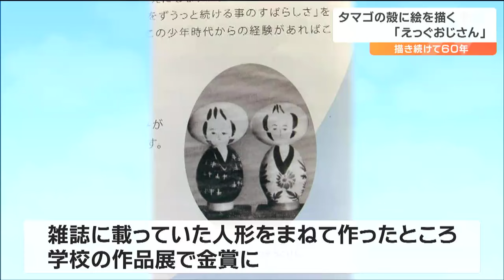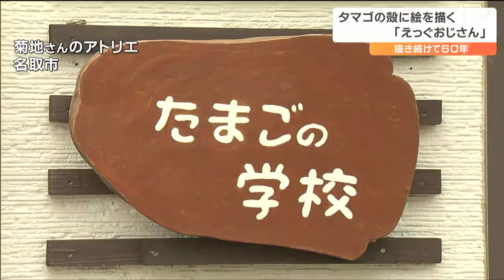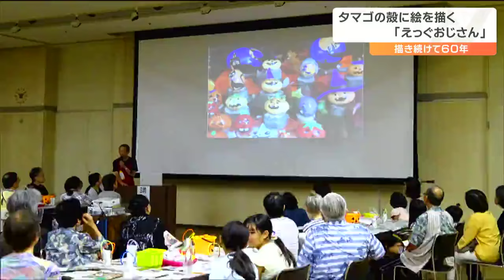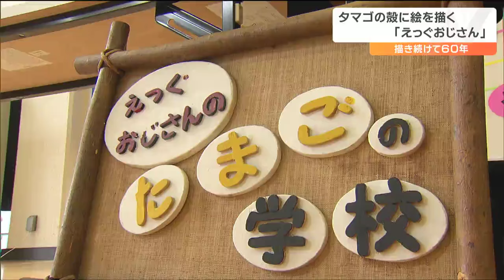タマゴの殻に絵を描いて60年『えっぐおじさん』きっかけは作品展で金賞「母がものすごくほめて隣近所に触れ回った」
普段なら捨ててしまう「タマゴの殻」に60年に渡って絵を描き続ける男性がいます。きっかけは少年時代の忘れられない出来事。男性は、ワークショップを通じてこどもたちに作り方だけでなく自身の経験から得た学びも伝えています。「えっぐおじさん」のワークショップ8月6日、仙台市泉区の児童センターで、真剣な表情で筆を動かすこどもたち。取組んでいたのはタマゴの殻に絵を描く「エッグクラフト」です。こどもに教えている男性は、宮城県名取市の菊地克三さん（73）です。「えっぐおじさん」の愛称で県内外でエッグクラフトのワークショップを開いています。菊地克三さん：
「こどもたちの笑顔を見るときですね、それが一番うれしい」きっかけは作品展で金賞、よろこんだ母親は…初めてタマゴの殻に絵を描いたのは中学2年生の時。雑誌に載っていた人形を自分なりに真似て作ったところ学校の作品展で金賞に選ばれました。菊地克三さん：
「それまでほめるところなかった。何をやってもダメでね。母がものすごくほめてこの時とばかりに喜んで隣近所に触れ回って歩いた。その姿を見て、自分にも人にほめられるものがあったんだなと」大人になっても趣味として独学のエッグクラフトを作り続けてきました。いまは自宅のそばにアトリエを構えています。試行錯誤からできた作品は…作り始めて60年、エッグクラフト用の殻は試行錯誤を重ねました。ケースの中にはたくさんのタマゴの殻が…。菊地克三さん：
「中身は空洞じゃない。ウレタンとモルタルを詰めている。風とかで飛ばないように強く握っても壊れないように工夫した」出来上がった作品です。菊地克三さん：
「完成形がこれ。招き猫でございます。この球面に絵を描く。何とも言えない、平面でないところに書く心地よさがある。捨てられるタマゴの殻のようなゴミでも創意工夫することで蘇る。宝物になる」これまでに作ったのは2万点以上。菊地克三さん：
「これはダチョウのタマゴ。頑丈ですよ結構。松竹梅、お正月に飾る床の間なんかに飾ると映える」商社を辞めてエッグクラフト普及へ子どもの頃から続けてきたエッグクラフトの魅力を広めたいと菊地さんは58歳で、勤めていた商社を退職しました。菊地克三さん：
「妻からは何をお父さん言ってるの、夢みたいなことと。猛反対でしたね。（最初は）物置を改造した小さな部屋で。近所の子どもたちが、学校帰りに寄って行ったりしました」口コミで徐々に評判となり学校行事やショッピングモール、さらに県外のイベントにも招かれるように。東日本大震災の被災地にも足を運びました。ワークショップに参加したある親子からの言葉が忘れられないと言います。菊地克三さん：
「お地蔵さんを作って、震災で犠牲になったおばあちゃんの仏壇に飾ったんだそうです。悲しい気持ちがすっと消えましたというメールをもらい感動した」最初は反対した妻の和子さんは…はじめは難色を示していた妻の和子さんも、イベントを手伝うなど菊地さんを支えています。菊地さんの妻・和子さん：
「準備段階で忘れ物が結構多い」
菊地克三さん：
「健康管理きちんとして頑張ってもらえればいいのかなと」ワークショップではこどもたちに自身の体験も伝えています。えっぐおじさんが、こどもたちに伝えたいこと菊地克三さん：
「えっぐおじさんは小学校6年間（運動会で）ビリでした。勉強も嫌いで成績も悪かった。でもね、たった一つだけ好きな事があった。なんだと思う？絵を描くこと。みんなにきょう伝えたいのは、一つの得意な事を見つけたらそれをずっと続けてごらん。きっと素晴らしいことが待っていると思います」この日は、小学1年生から3年生、19人が参加しました。迷わず絵を描き始める子、何を描こうかゆっくり考える子、「えっぐおじさん」はひとり一人に優しくアドバイスします。1時間後、みんなの作品が完成しました。参加した児童：
「いつもだと捨てるけど、これを作るとタマゴの殻があんまり無駄にならないので楽しくできるなって家でも作ってみたいなって」
菊地克三さん：
「こどもたちのエネルギー、素直さとかいろいろなことを感じることができる。タマゴって壊れやすい。（こどもたちには）いたわれば壊れやすいタマゴでもちゃんと大切な宝物になる、そんなことを感じてもらいたい」タマゴの殻に思いを込めて。「えっぐおじさん」はこどもたちに笑顔を届け続けます。菊地さんは活動を通して、得意なことを長く続けてほしい、創意工夫の大切さ、タマゴの殻をいたわるように人の心を思いやる事を忘れないでという思いを伝え続けたいと話していました。